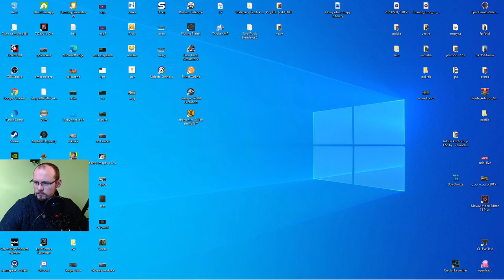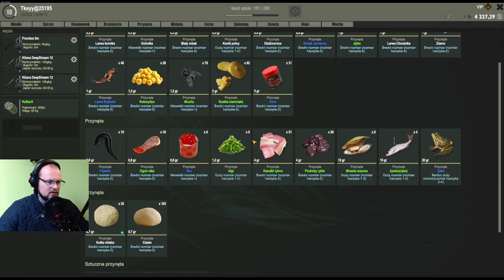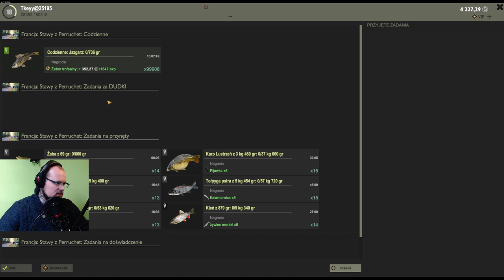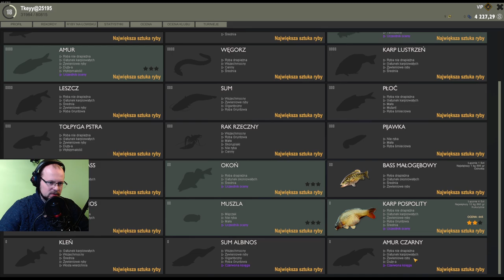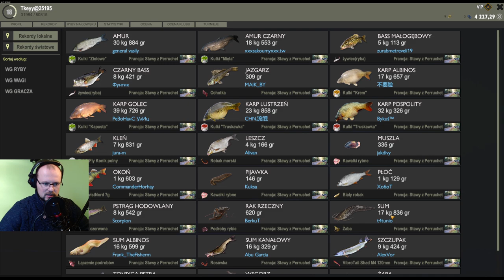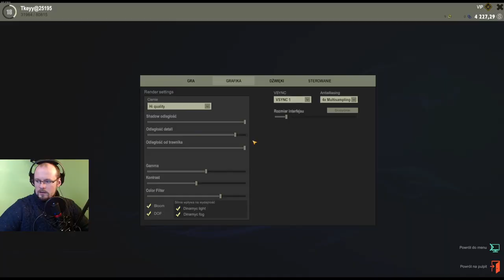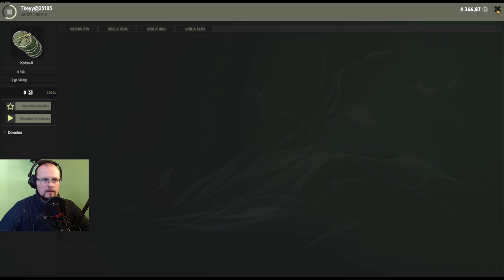The Fisher Online: Francja i Sum Albinos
Witajcie kochani, dzisiaj wyprawa na sumy, łowisko w Francji mam nadzieję że wpadną jakieś ładne sztuki :D